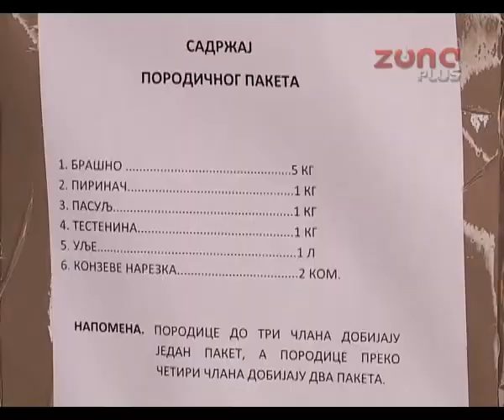USVOJENA STRATEGIJA O SOCIJALNOJ ZAŠTITI